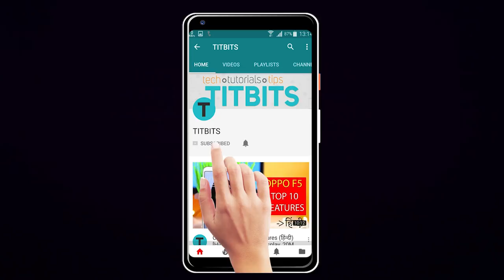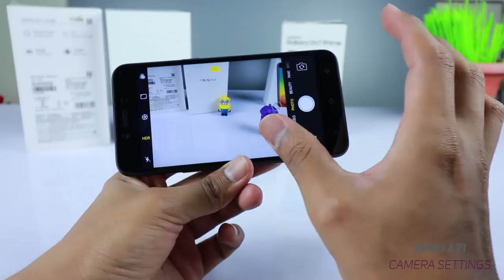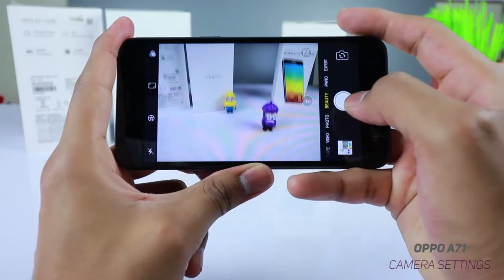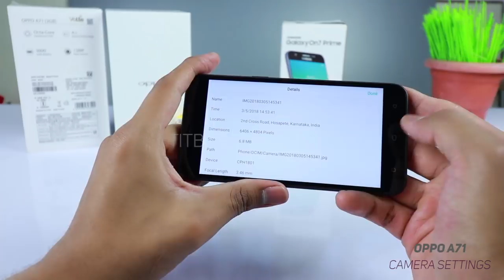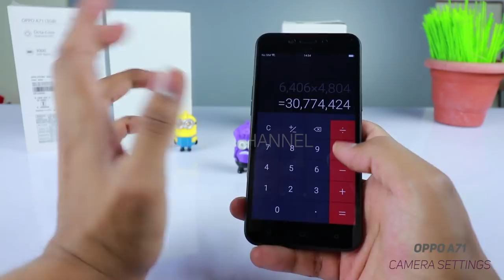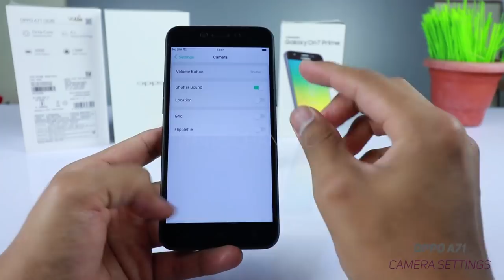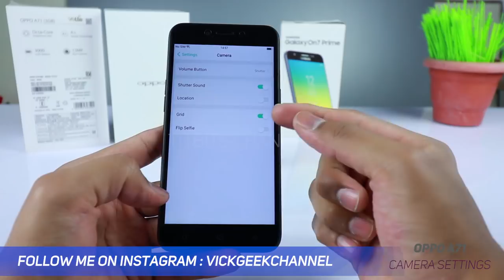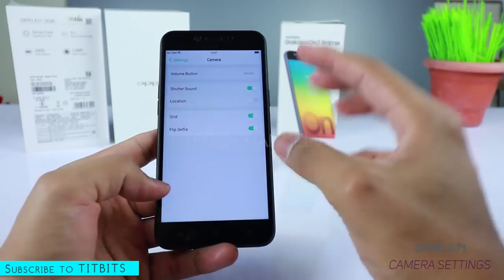Oppo A71 Camera Settings IN DETAIL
Is video mein Oppo A71 camera settings full detail mein bataya hoon.

इस वीडियो में OPPO A71 की सारे कैमरा सेटिंग्स बताया हूँ।

Oppo A71 has nice camera features and settings to take great images every time.

Hope this video helped you improve your photography with all the information I have shared.